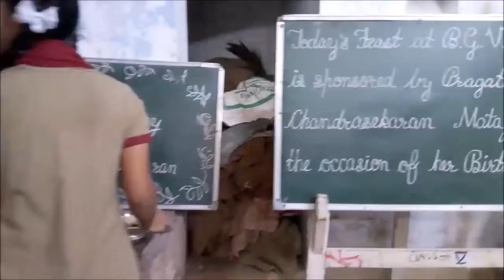Special Feast at BGVM Nandgaon | Prasadam Seva | Pragati Chandrasekaran